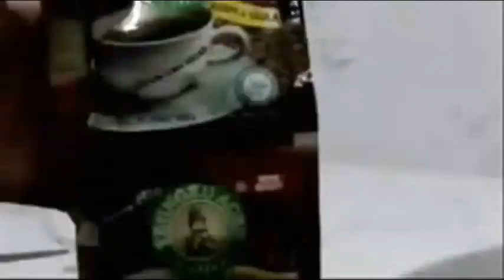Koleksi Mame & Small Bonsai